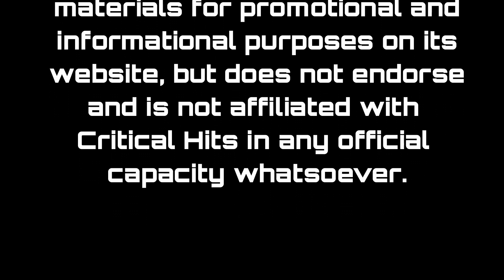Shadowrunnin' On Empty: Episode 43 - The Line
Welcome all to a new installment here on SROE. We are diving into a real world vanity project that has some connections to a very well known location in the Seattle skyline. Join us as we talk sandstorms, lazy rivers, squeegee people, and more!

Interested in supporting us? gets you a bunch of bonus benefits! Check it out chummer!

Need Shadowrun books or products? We've got you covered! not only gives you the gear to keep all your runners chromed up and fit, but it helps us out too! just drop the code: ?3537587
at the end of the browser link and not only get the books you need, but help us keep the doors open and the lights on while you're at it chummer!

We also play stuff on twitch for our own amusement. Under no circumstances should you watch us since the whole thing is in poor taste and you're clearly better than that.